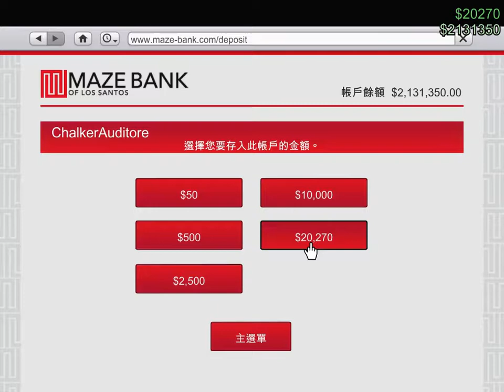【RC 137730】GTA5 - 日常28 跟櫻花妹Mikicharo打飛車 (o´ω`o)ﾉ